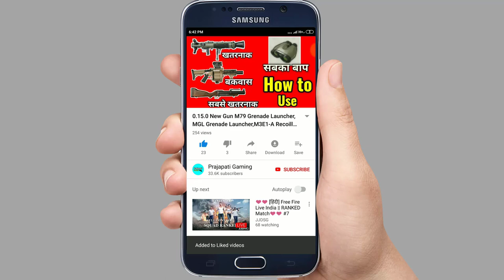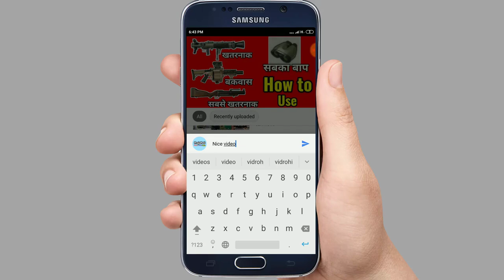How to unlock Carlo corrector ? How to unlock carlo All emote